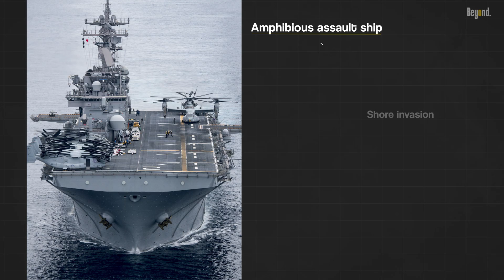Same size but different | Is an Amphibious Assault Ship an Aircraft Carrier?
Is an amphibious assault ship the same as an aircraft carrier? This question may leave some scratching their heads, while others, particularly military enthusiasts, might already be formulating their arguments. Today, we dive into the heart of this fascinating debate, comparing and contrasting these two naval titans, the amphibious assault ship and the aircraft carrier. First, it's essential to understand what each of these ships is and the roles they play within a naval fleet.

An amphibious assault ship often referred to as a big deck amphibious, which is designed to launch and support ground forces in amphibious assaults. This means it carries a mix of helicopters, hovercraft landing craft and Marines. It's a floating base that brings the battle to the enemy's shores. On the other hand, an aircraft carrier is a warship that serves as a seagoing air base.

It's equipped with a full length flight deck and facilities for carrying, arming, deploying and recovering aircraft. The primary function of an aircraft carrier is power projection, air superiority and maintaining aerial blockade. Now, let's delve into the similarities between these two vessels. Both ships are among the largest in a naval fleet and are capable of carrying and launching aircraft.

They both serve as floating cities, housing thousands of crew members, and both have the ability to project force, albeit in different ways. Yet, despite these similarities, there are significant differences. While both can launch aircraft, the types of aircraft they carry and their capacities are different. Aircraft carriers carry more fixed wing aircraft like fighter jets, whereas amphibious assault ships primarily carry helicopters and tilt rotor aircraft like the MV-22 Osprey, which are more suitable for transporting troops and equipment to shore.